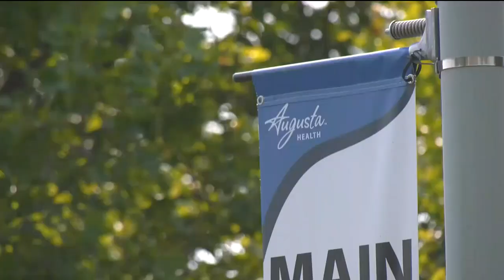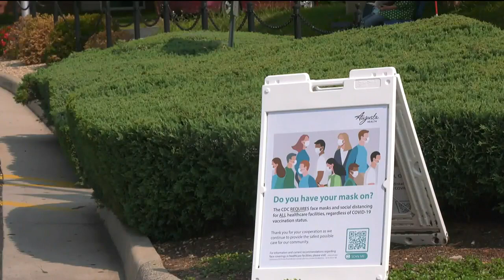Augusta Health rolling out mobile clinic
Augusta Health is rolling out a mobile clinic to help bring care to the underserved and uninsured.